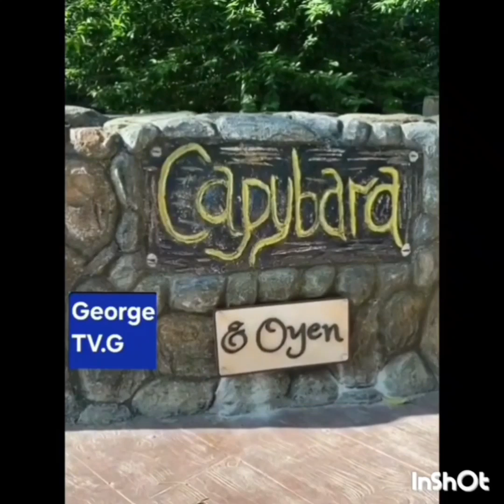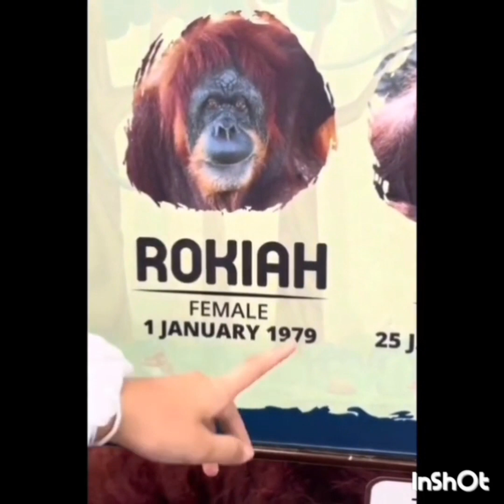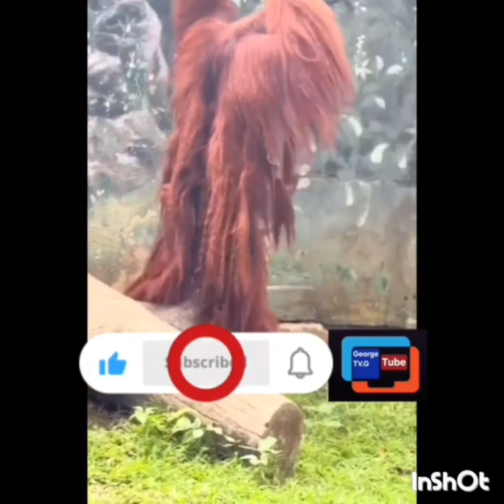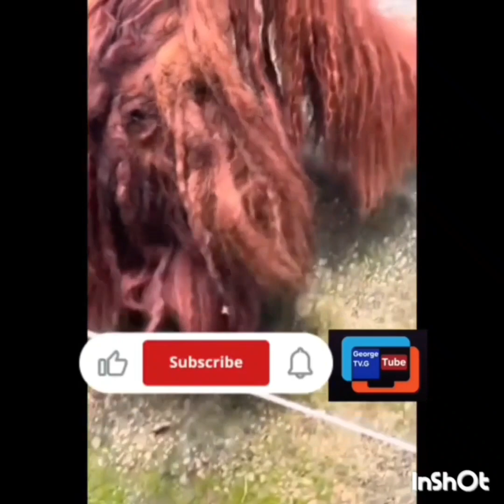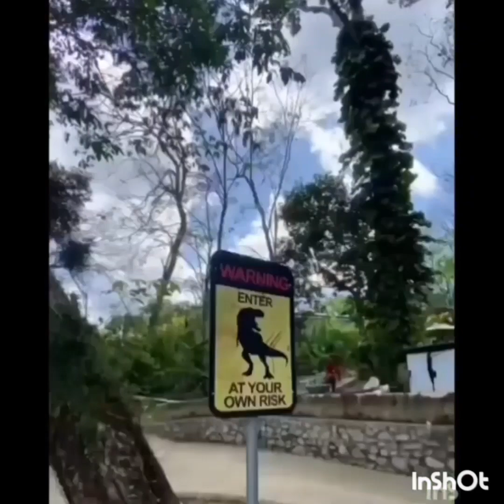my travel visit 👉👉👉👉zoo negara malaysia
Jalan Taman Zooview, Taman Zooview, 68000 Ampang, Selangor,